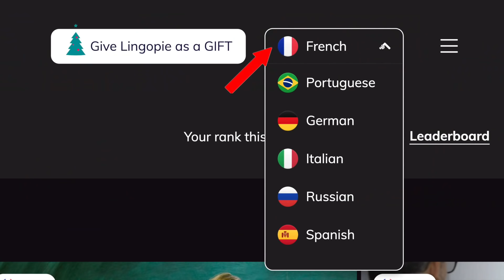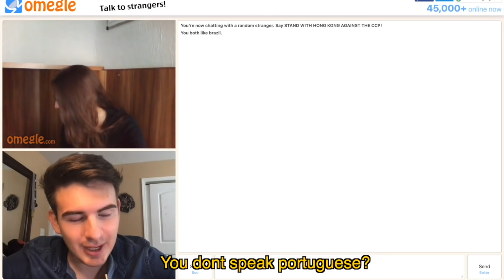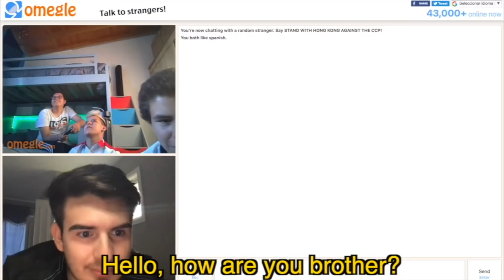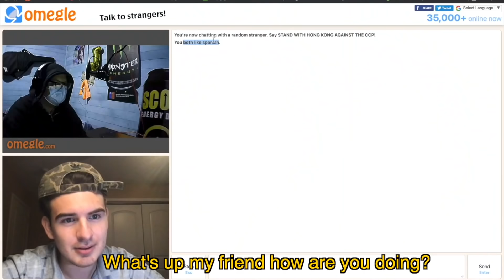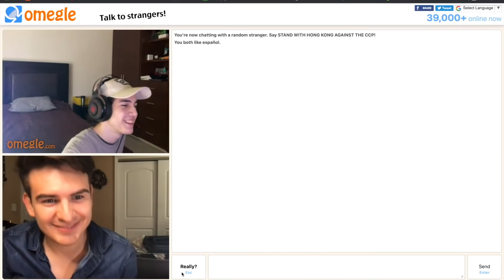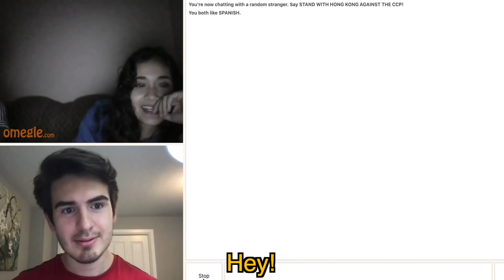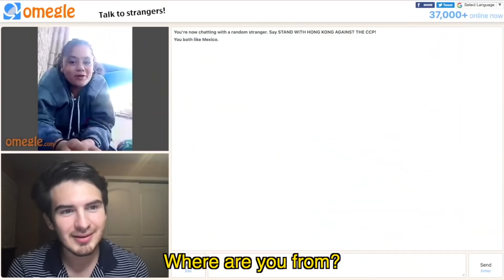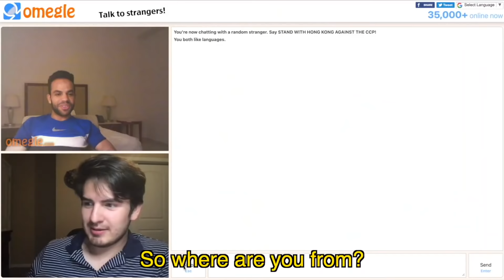BEST Reactions of Speaking Other Languages on Omegle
As a polyglot I got to continuously practice my languages. Omegle happens to be a great platform to practice my language with people, let's see who i meet.

Huge THANK YOU to LingoPie for sponsoring this video, check them out!!

My Spanish Youtube Channel!